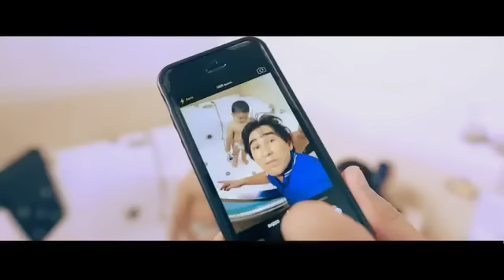Farruxbek Shakarginam Yangi uzbek klip 2014